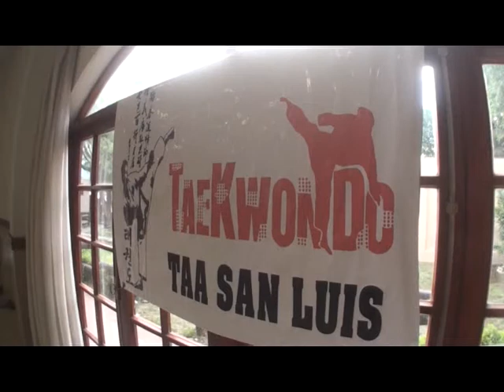Noticias 13 Taekwondo Grupo Taa San Luis